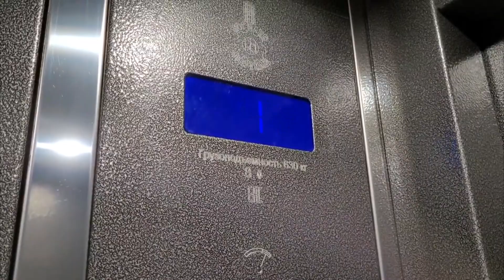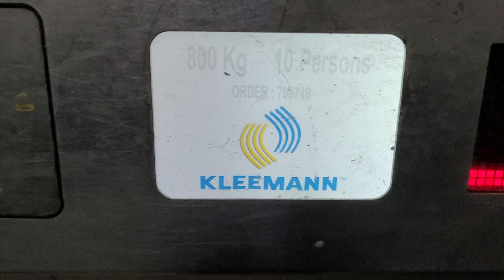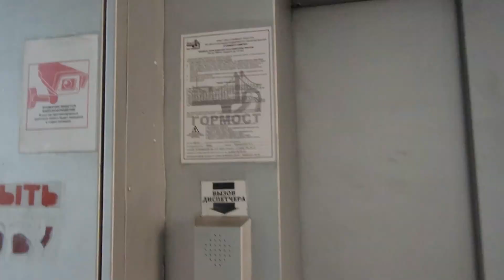⚡Убитые лифты KleeMann 2002 года в переходе возле м. Мякинино (г. Москва)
📸Снято на SAMSUNG GALAXY S20 FE
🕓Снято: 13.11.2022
⚡Лифт:
Производитель: KleeMann
Страна: Дания
Город: ?
Год выпуска: 2002
Грузоподъёмность: 800 кг
Приказ: KleeMann инвалидный
Вызывник: KleeMann
Кнопки: ?
Табло: ?
Двигатель: ?
Скорость: 0,65 м/с (?)
🥇Оценка лифта:
Дизайн: 6/10 – прикольная панелька приказа, остальное всё не оч красивое, но для 2002 норм
Комфорт: 10/10 - всё норм, очень плавно
Кнопки: 6/10 – не оч, но большие
Состояние: 4/10 – ужасное
Редкость: 4/10 – не очень редкий лифт
лифты моего города